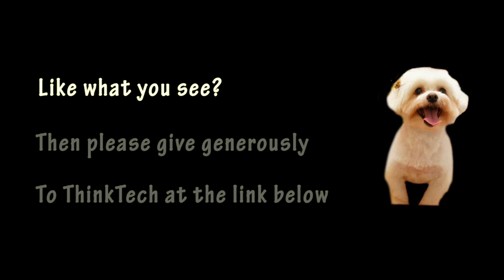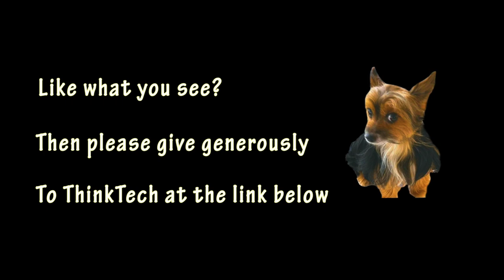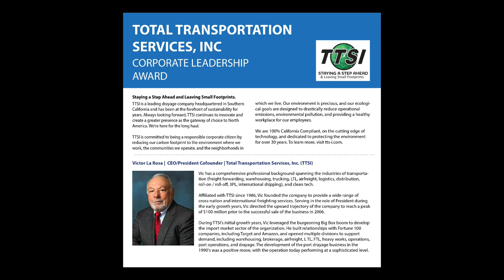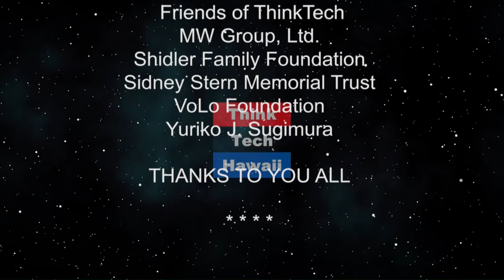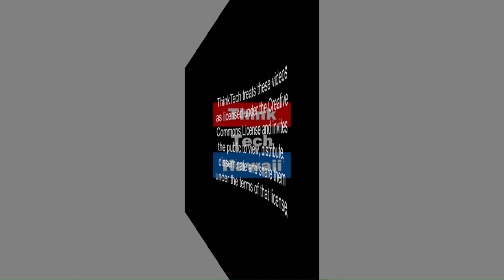Clean Truck-in (Stan The Energy Man)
Moving heavy loads requires big engines and
lots of power. Seaports, even more so than highways, produce a lot of carbon and NOX pollution around the world, because of thecombination of ships that run their engines to make electricity in port, and trucks and other equipment that move the large inter-modal containers around the docks. Both sources of pollution are of high interest, but today we'll focus on the vehicles. They constantly operate in arguably the poorest efficiency range of any internal combustion engine vehicle, 'stop-and-go'. The sea ports in California and Texas are aggressively
looking at better ways to do this important job with cleaner power, and our guest will talk with Stan about what he and his company are doing to eliminate this problem.

The host for this episode is Stan Osserman. The guest for this episode is Victor Larosa.